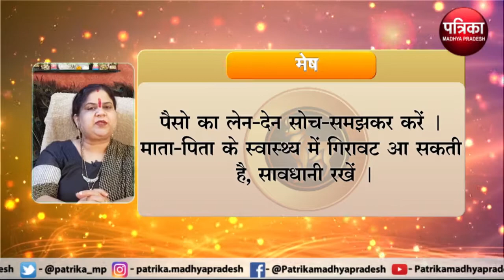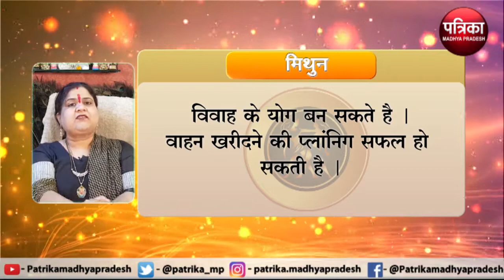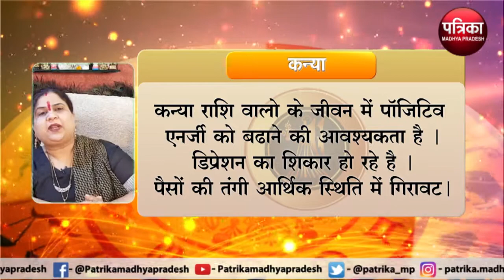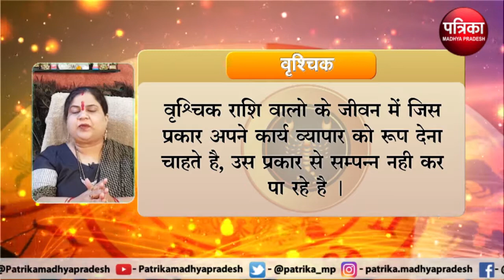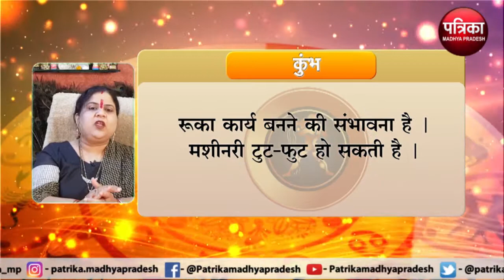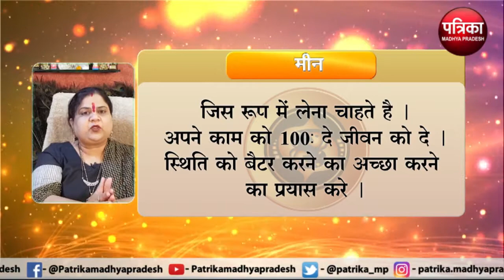Astrology : जानिये कैसा रहेगा आपका आज का दिन ? क्या कहता है आपका राशिफल